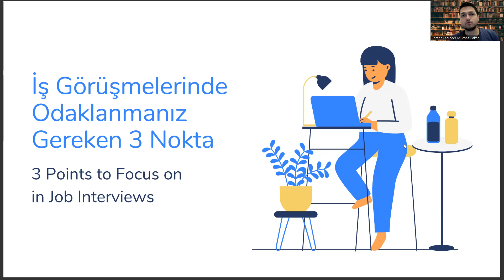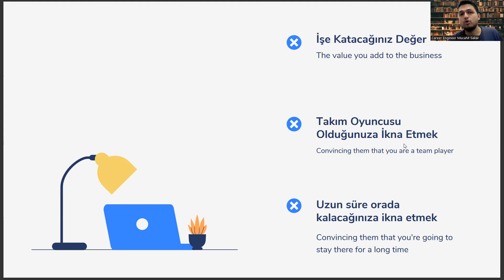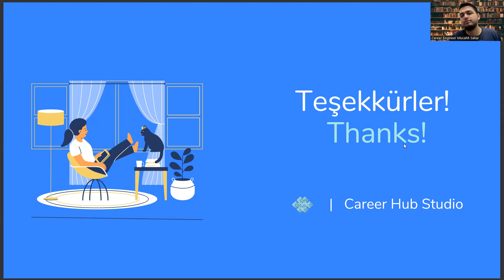Şehir ve Bölge Planlama Mezunlarının İş Görüşmesinde Odaklanması Gereken 3 Nokta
Kariyer Yönetimi,
Kariyer Planlama,
İşe Alım,
CV Hazırlama,
Özgeçmiş Hazırlama,
İş Başvurusu,
İş Fırsatları,
Kariyer Geliştirme,
İş İlanları,
İş Arama Motorları,
Networking,
İşyeri Kültürü,
İşyerinde Yükselme,
İş Değiştirme,
İş Hayatı Dengesi,
İş Tatmini,
Kariyer Hedefleri,
Kariyer Geliştirme Planları,
Kariyer Yolları,
Liderlik,
Performans Yönetimi,
İşletme Yönetimi,,
İşletme Geliştirme,
Girişimcilik,
Yaratıcılık,
İşyeri Stresi Yönetimi,
Kişisel Markalaşma,
İşyerinde İlişkiler,
Takım Çalışması,
Yönetim Becerileri,
Mentorluk,
Kariyer Danışmanlığı,